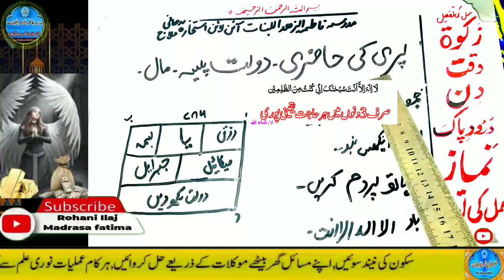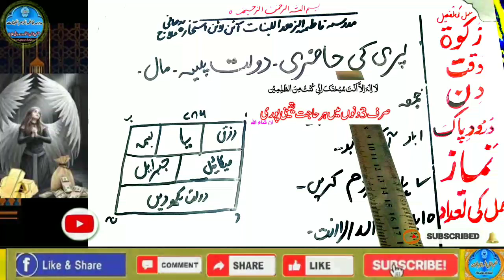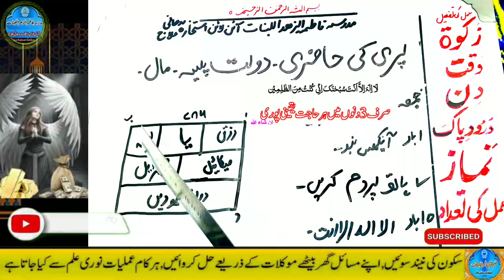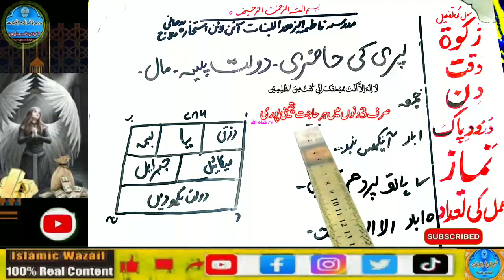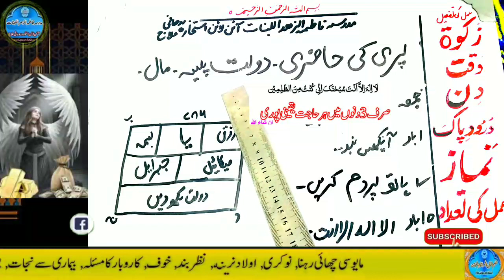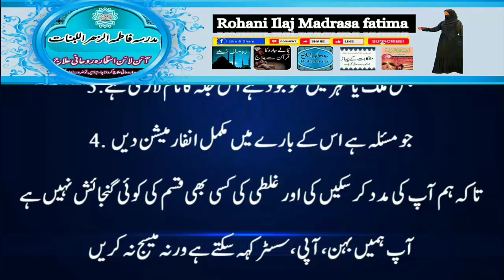Amir hone ka wazifa, daulat ka wazifa, rizq ka wazifa, wazifa for money, jab, pari, mokil ka amal